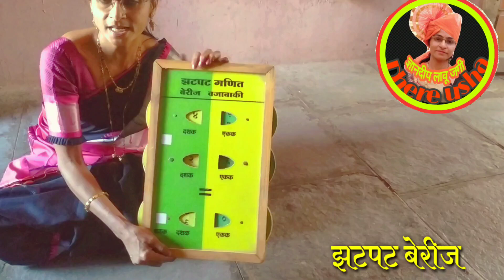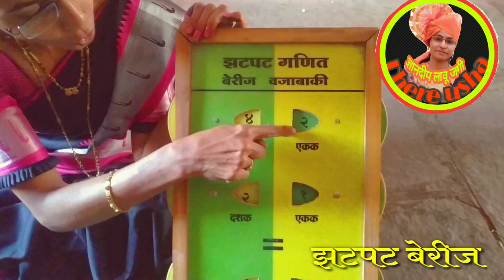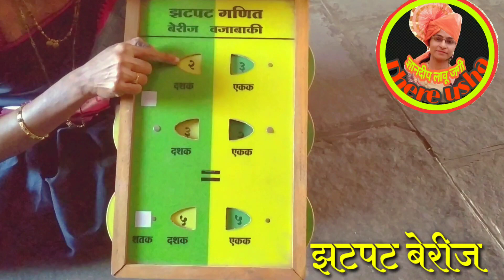इयत्ता १ली/२री | गणित | साहित्यातून झटपट बेरीज शिकणे | std 1st/2nd | sahityatun zatpat berij shikne